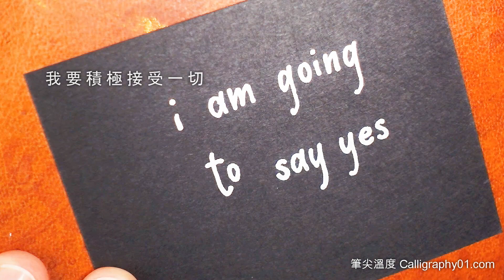【筆具試寫】日本 Uni-ball Signo broad 1.0mm 中性筆 UM-153